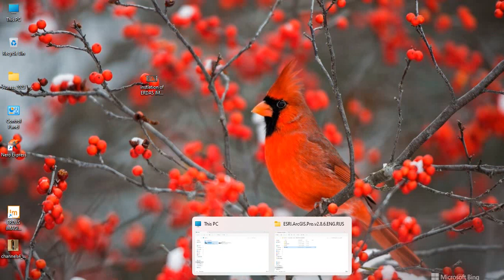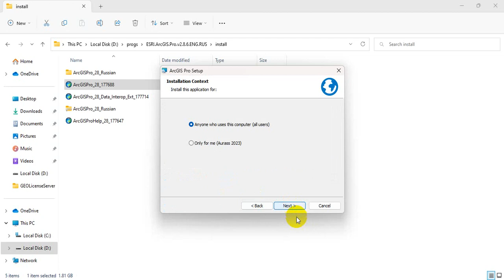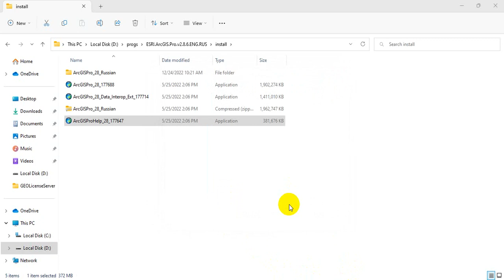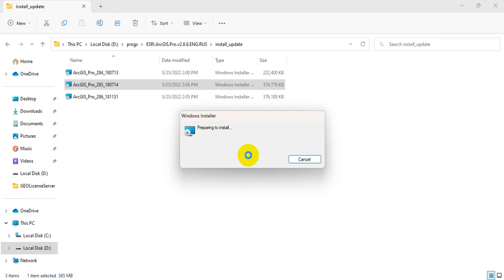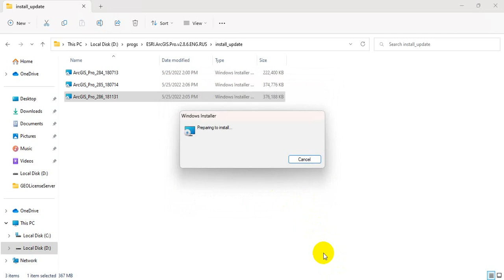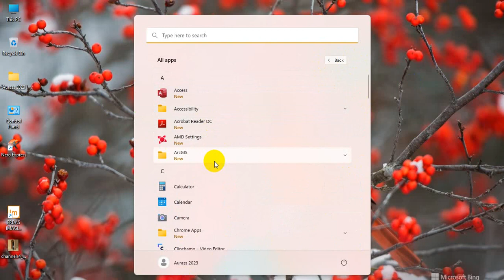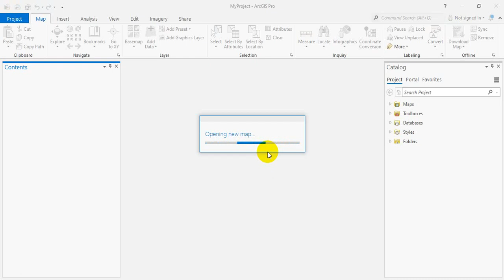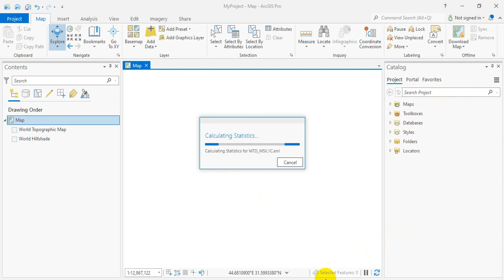Installation of ESRI ArcGIS Pro v2.8.6 ENG